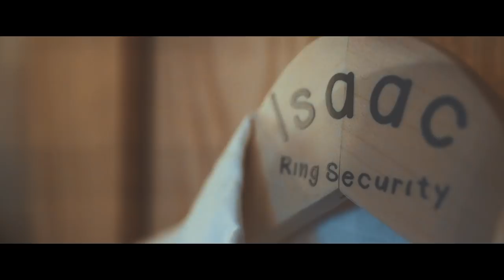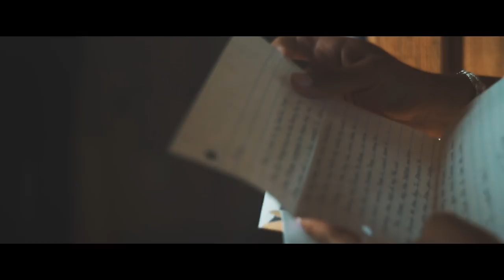JACOB + DAISY [Wedding Film]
It was such an honor to film Jacob and Daisy's wedding.
Seriously was such a beautiful day.